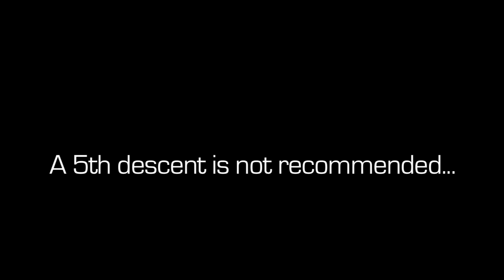Big Cliff Skiing Film - Nomad to Corah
Big cliff skiing is the real deal! The only competition on the mountain is yourself. There is no pressure on landing a trick, completely the perfect turns, or "showing off" by any means. If you conquer the mountain, and take the leap of faith over the edge, you earn yourself a beer! Watch these guys take the plunge off some of the steepest mountain cliff sides (on purpose) and live to tell the tale.